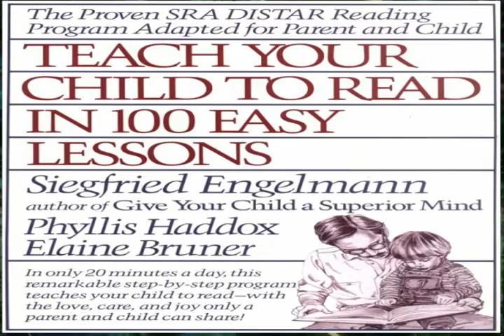Reading Difficulties: Causes and Factors: Faulting Children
Teachers, parents and peers all contribute to causing struggling readers to blame themselves for their difficulties.

This is a segment from "Causes and Contributing Factors" a chapter of the Children of the Code's Professional Development and Essentials DVD series. This is one of over 140 segments available in DVD and digital file formats (for embedding in slideshows)